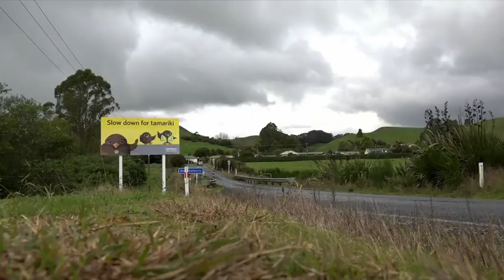To flash or not to flash? - Is tipping off oncoming traffic about a speed camera an offence?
Seven Sharp’s Lucas de Jong looks into the issue.